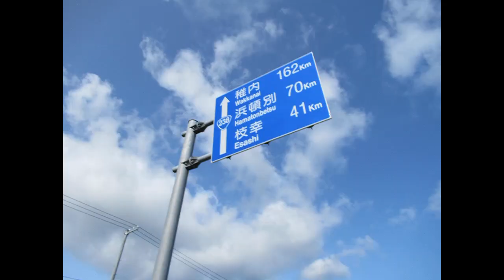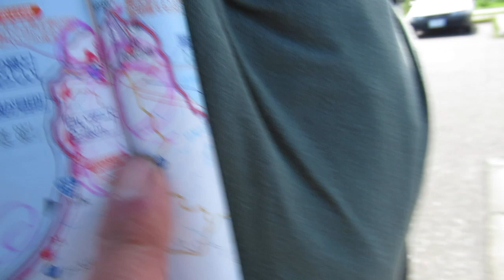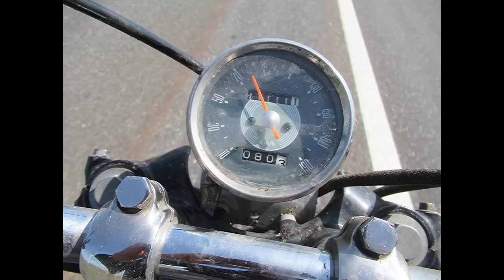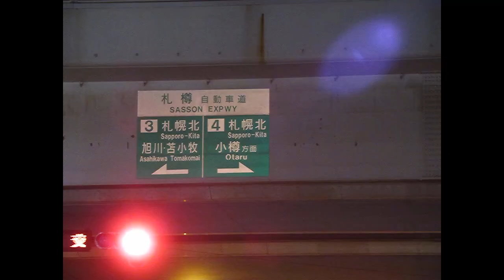北海道ツーリング SRチョッパー 2％ER 2017 ⑤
滋賀県のカスタムショップ2％ERが行く北海道ツーリング2017。
24時間きざみのフォトムービー、5日目です。

この日は紋別近くの興部（おこっぺ）のバス停から最北端の宗谷岬、ライダー憧れのオロロンラインを南下して札幌までの約550キロのルートでした。
興部から猿払（さるふつ）まで走り朝ごはん。
猿払のホタテは絶品です！

最北端の宗谷岬まで走り、雄大な牧草地の宗谷丘陵へ。
海の青と牧草の緑が広がる絶景です。

宗谷からは西側のオロロンラインを南下。
電柱やガードレールも無いサロベツ原野を通り抜け、
むこうが見えない直線道路をひたすら走ります。

羽幌まで走り、「北のにしん屋さん」で昼食。

苫前を過ぎて上平。
丘の上に39基のプロペラがならぶ風力発電、上平グリーンヒルウインドファームへ。

そのあと海沿いを南下して札幌に到着。
仲良しバイク屋、BAD INCさんにおジャマして、工場を寝床にさせてもらいました

FACEBOOK（フェイスブック）　；　2％ＥＲ　ＣＵＳＴＯＭ　ＢＩＫＥ　ＳＨＯＰ

オリジナルパーツ製作、業者様ＯＥＭパーツ製作、加工下請け、通販、業販、遠方引取り/納車、、、